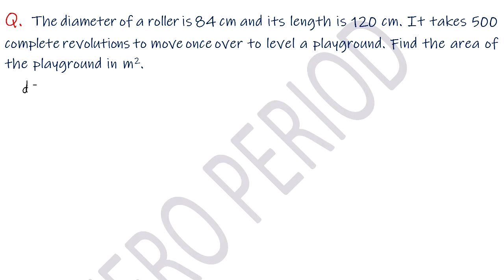MENSU 04 ROAD ROLLER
its an interesting question for grade 8 students